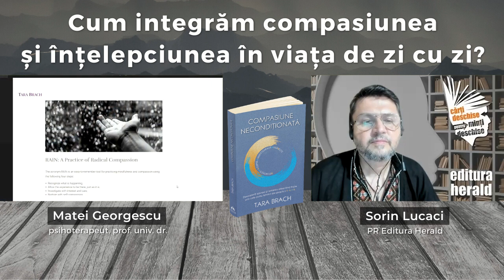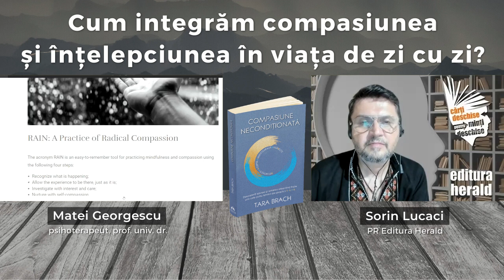Cum integrăm compasiunea și înțelepciunea în viața de zi cu zi? Matei Georgescu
Ca ființe umane, cu toții avem potențialul de a fi fericiți și plini de compasiune și, de asemenea, avem potențialul de a fi nefericiți și dăunători pentru ceilalți. Potențialul pentru toate aceste aspecte este prezent în fiecare dintre noi.

Însă dacă ne dorim să fim fericiți, e important să încercăm cum putem integra aspectele pozitive și utile din noi și să le reducem cele negative. Compasiunea în acest proces este fundamentală deoarece are un impact pozitiv asupra vieții, de la îmbunătățirea relațiilor până la creșterea stării de bine.

Dar cum putem să ne oferim în mod activ atenție și îngrijire? Cum ne poate ajuta Practica RAIN în abordarea unor emoții dificile precum nesiguranță sau furie? Cum ne putem conecta mai profund atât la noi înșine, dar și cu ceilalți?

Câteva sfaturi pentru a integra compasiunea în viața cotidiană, am primit de la Matei Georgescu (psihoterapeut, prof. univ. dr.) într-un dialog cu Sorin Lucaci (PR Herald).

📖 „Compasiune necondiționată - Descoperă iubirea și iertarea eliberând fricile prin cele patru tehnici ale practicii R.A.I.N."